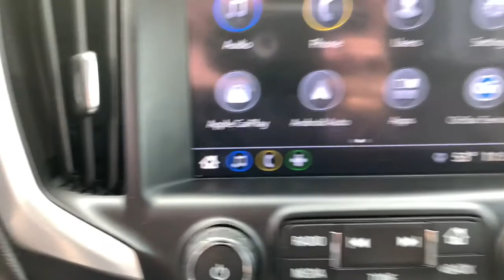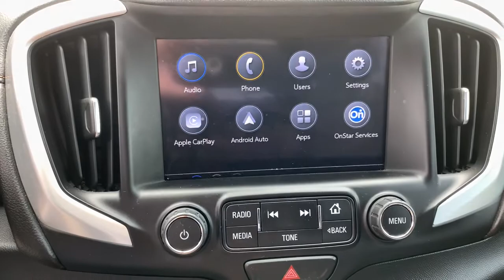2018 GMC Terrain Rockland County, Nanuet, New City, Orangeburg, Pearl River, NY B6362T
Ebony Twilight Metallic Used 2018 GMC Terrain available in Nanuet, New York at Grand Prize of Nanuet. Servicing the Rockland County, New City, Orangeburg, Pearl River, NY area.

Odometer is 981 miles below market average! AWD 6-Way Power Front Passenger Seat Front Passenger 2-Way Power Lumbar Hands-Free Rear Power Programmable Liftgate Heated Steering Wheel Memory Package Preferred Equipment Group 4SA Preferred Package Universal Home Remote. CARFAX One-Owner. Clean CARFAX. 2018 GMC Terrain SLT Ebony Twilight Metallic AWD 9-Speed Automatic 1.5L DOHC  This vehicle is a cut above the rest...thats what makes it a Grand Prize GM Certified Pre-Owned vehicle. NYDMV 71014135 & 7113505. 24/28 City/Highway MPG
Stock Number: B6362T, VIN Number: 3GKALVEV9JL306622, Style Name: 4X4 SLT 4Dr SUV, Make: GMC, Model: Terrain, Model Year: 2018, Type: SUV, Vehicle Trim: SLT, Interior Color: Jet Black, Exterior Color: Ebony Twilight Metallic, Body Type: SUV, MPG Automatic City: 24, MPG Automatic Highway: 28, Engine Description: 1.5L DOHC, Fuel Type: Gasoline, Fuel Induction: DI, Valves Per Cylinder: 4, Aspiration: Turbocharged, 4WD Type: Part Time, Transmission: 9-Speed Automatic, Wheels Rims: Painted Aluminum, Wheels Spare Rim Type: Steel, Drive Train Type: AWD, Independent Suspension: Four-Wheel, Stabilizer Bar: Front And Rear, Clock, Compass, External Temp, Low Fuel Level, Tachometer, Trip Computer, Front Wipers: Variable Intermittent, Rear Defogger, Rear Wiper: Variable Intermittent, With Washer, Antenna Type: Diversity, Mast, Audio System: AM/FM, Voice Operated, Touch Screen Display, Speakers: 6, Drivers: Heated, Drivers Height: Power, Drivers Lumbar: Power, Drivers Power: 8, Passenger: Heated, Seating Capacity: 5, Front Seat Type: Bucket, Upholstery: Leather-Trimmed, Center Armrest, Folding: Split, Center Console: Front Console With Armrest And Storage, Cruise Control, Cupholders: Front, 6, Illuminated, Rear, Overhead Console: Front, Power Outlets: 12V Cargo Area, 115V Rear, 12V Front, Retained Accessory Power, Seatback Storage, Steering Adjustment: Tilt And Telescopic, Steering Power, Steering Wheel Control: Audio, Cruise Control, Phone, Multi-Function, Voice Control, Auto Dimming Mirrors, Power Mirrors, Power Door Locks: Anti-Lockout, Auto-Locking, Windows: Power Windows, Satellite Communication: Onstar, Voice Guided Directions, Air Conditioning: Automatic Climate Control, Air Filtration, Trunk Lights, Mats: Rear, Front, Steering Wheel Trim: Leather, Vanity Mirrors: Dual Illuminating, Bumpers: Body-Color, NHTSA Passenger Grade: Excellent, NHTSA Driver Grade: Excellent, NHTSA Side Impact Front Grade: Excellent, NHTSA Side Impact Back Grade: Average, NHTSA Roll Over Resistance Rating: Good, ABS: 4-Wheel, Anti Theft System: Engine Immobilizer, Alarm With Remote, Theft-Deterrent System, Brake Assist, Safety Locks, Daytime Running Light: LED, Fog Lights, Headlights Auto Delay, Front Headrests: 2, Adjustable, Rear Headrests: 2, Adjustable, Safety Signal Mirrors, Safety Stability Control, Driver and Passenger Airbag, Side Airbag, Stability Control, Liftgate Window: Fixed, Rear Door Type: Liftgate, Front Head Room: 40.0 Inches, Front Hip Room: 54.4 Inches, Front Shoulder Room: 57.2 Inches, Front Leg Room: 40.9 Inches, Rear Head Room: 38.2 Inches, Rear Hip Room: 51.8 Inches, Rear Leg Room: 39.7 Inches, Rear Shoulder Room: 55.6 Inches, Luggage Capacity: 29.60 Cu.Ft., Maximum Seating: 5, Length: 182.30 Inches, Width: 72.4 Inches, Height: 65.40 Inches, Wheelbase: 107.3 Inches, Ground Clearance: 7.9 Inches, Max Gross Vehicle Weight: 4630 Lbs., Curb Weight: 3659 Lbs., License Plate Front Mounting Package, Memory Package, Preferred Equipment Group 4SA, Preferred Package, 2 USB Data Ports, 2 USB Data Ports W/Auxiliary Input Jack, 6 Speakers, 6-Speaker Audio System Feature, AM/FM Radio: Siriusxm, Radio Data System, Radio: GMC Infotainment Audio System W/8 Display, SD Card Reader, Siriusxm Satellite Radio, Air Conditioning, Automatic Temperature Control, Front Dual Zone A/C, Rear Window Defroster, 6-Way Power Front Passenger Seat, 8-Way Power Driver Seat Adjuster, Bluetooth For Phone, Power Driver Seat, Power Steering, Power Windows, Remote Keyless Entry, Steering Wheel Mounted Audio Controls, Universal Home Remote, Four Wheel Independent Suspension, Speed-Sensing Steering, Traction Control, 4-Wheel Disc Brakes, ABS Brakes, Dual Front Impact Airbags,